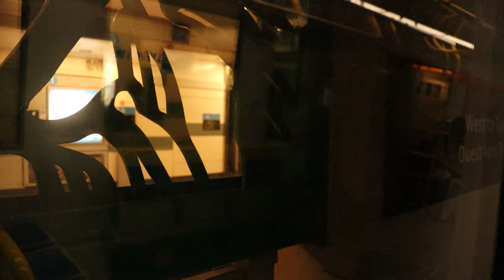[OC Transpo] O-Train Confederation Line Ride to Tunney's Pasture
Plagued with tons of issues in its debut, the Confederation line is definitely a unique system using very inappropriate trains from Alstom; the Citadis.

To be honest, I actually liked the ride experience, though a little loud and shaky on the curves. It was definitely something I have never experienced in my life, since it was basically my first time ever in Ottawa. Can't wait to see the progress of the network with its upcoming extensions!

Speaking of extension; Line 2 (Trillium Line) was closed when I went there back in June 2021, to allow the construction of the South extension!